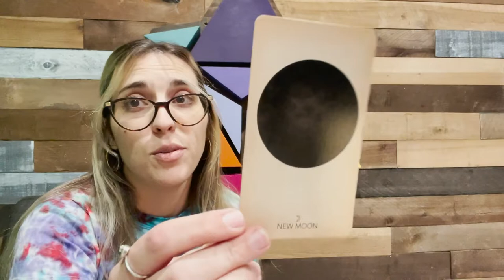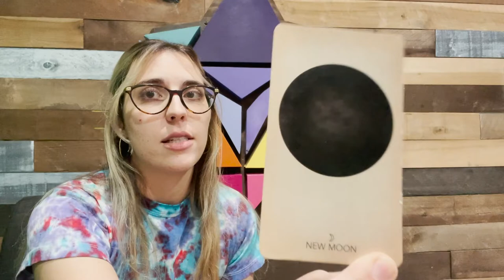Capricorn New Moon Astrology Forecast 2022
CAPRICORN NEW MOON
The New Moon in Capricorn occurs on January 2nd, 2022 with its peak time of 10:33am PST. This is the ultimate NEW YEAR NEW YOU lunation! Especially with a New Moon in such a hardworking and dedicated sign!! Venus IS still RX in Capricorn though, so it's important to me THOROUGH with intentions right now!

RECOMMENDED RESOURCE FOR THIS NEW MOON
This Is Your Destiny by Aliza Kelly

CAPRICORN NEW MOON RECOMMENDED EVENTS
- Kirsten Korot's New Moon Women's Circle on January 2nd at 4pm in person at Liberate Yourself Sherman Oaks
-  James Bene's Psychic Messages Circle on January 3rd at 6pm in person at Liberate Yourself Sherman Oaks

RECOMMENDED CRYSTAL FOR THIS NEW MOON
Mahogany Obsidian: Stone of Inner Strength · Strengthens the aura · Grounding · Protection · Releases feelings of unworthiness. weakness and limitation, attunes one to the frequencies of abundance and prosperity.

New Moon Blessings, One & All!